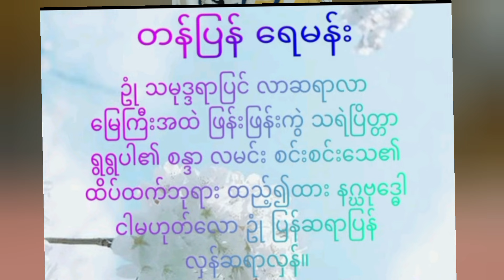ချက်ချင်း တန်ပြန်စေသော ပယောဂရေ မန်း ဂါထာ